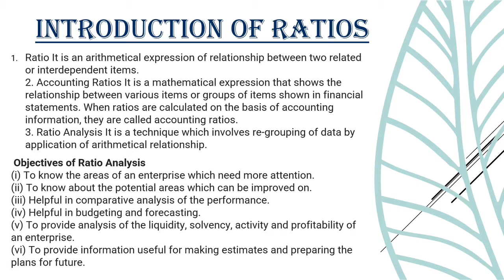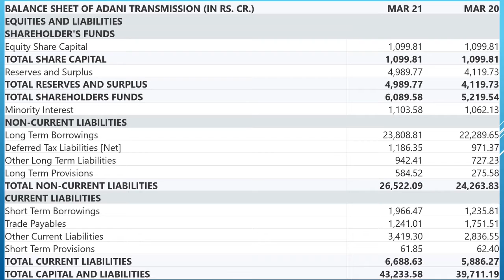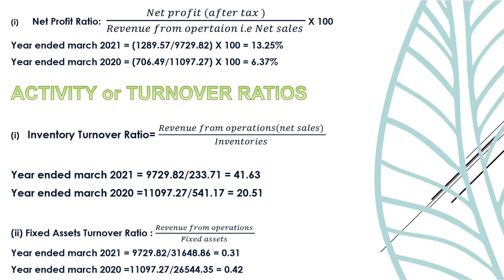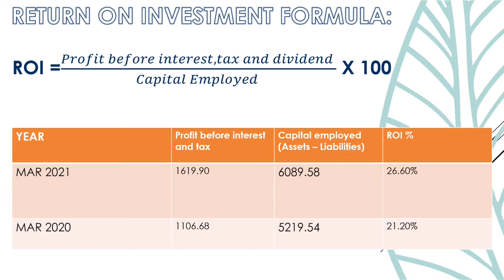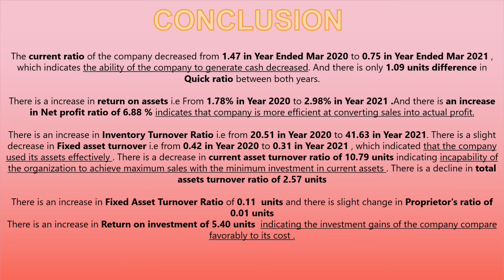ADANI Transmission ltd. Ratio analysis | Class 12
Here's the link of Marketing management playlist , here you will get marketing management projects on different products ..

Music in video by @iksonofficial and joshpan